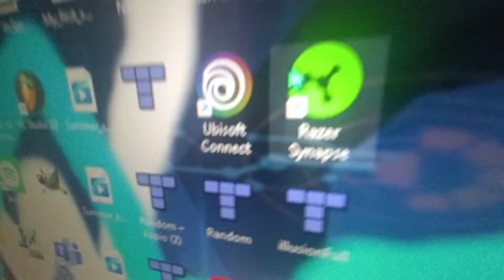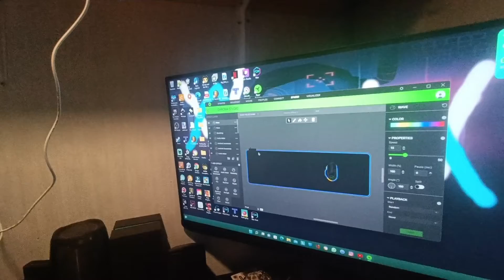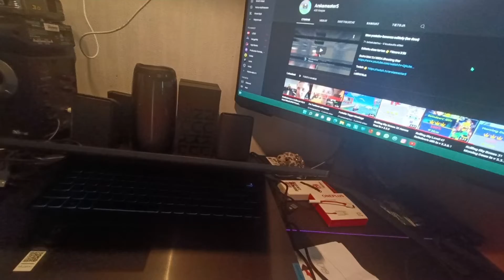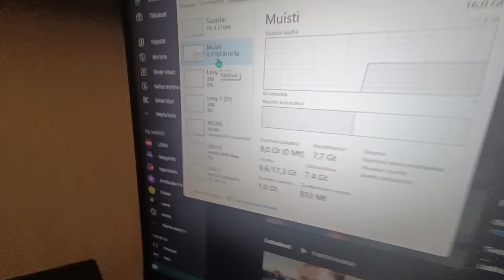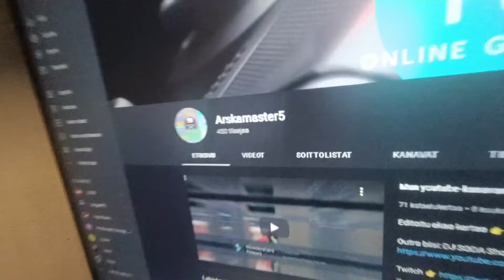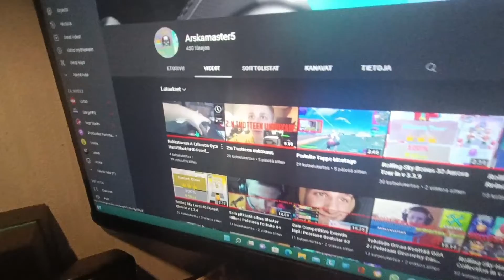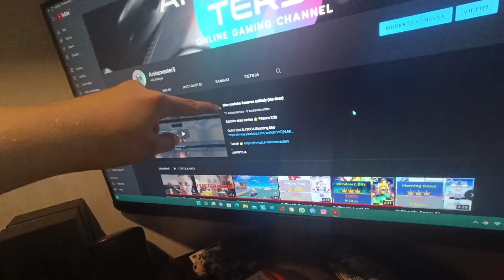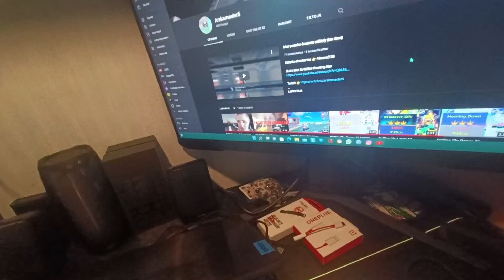Gaming Setupin esittely 2022 viides päivitetty versio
Editoitu InShot:lla

Tässä videossa esittelin mun setuppia pitkästä aikaa ja uudet jutut mun setupissa on Razer Basilisk V3 RGB valoilla varustettu pelihiiri ja WAVE Viivakoodinlukija.

TILATKAA MUN KANAVA TÄSTÄ, LAITTAKAA ILMOITUSKELLO PÄÄLLE 👇 JA PISTÄKÄÄ TYKKÄYSTÄ JA, JOS ON KYSYTTÄVÄÄ, NIIN KERTOKAA KOMMENTEISSA 👇